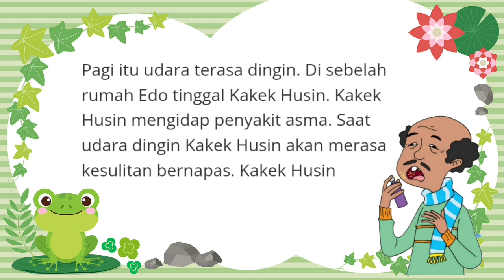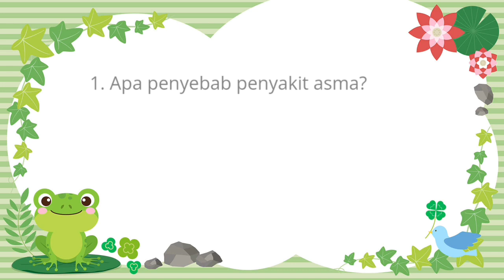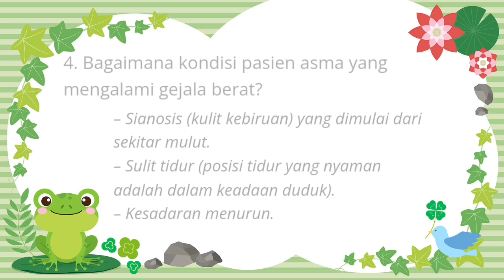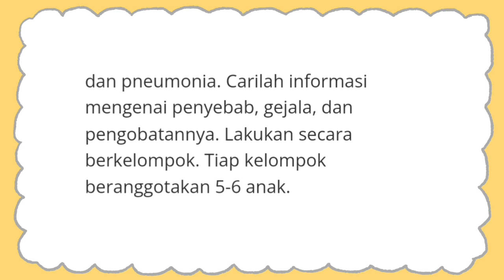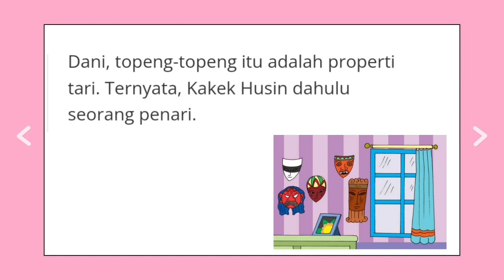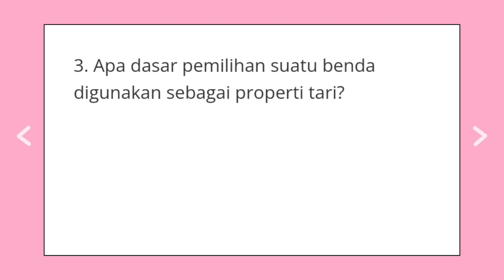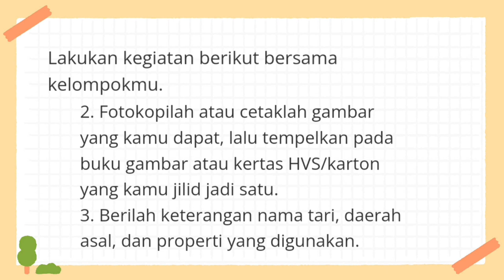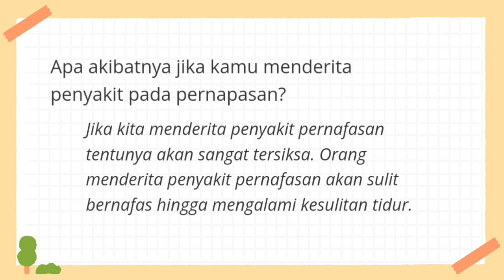MATERI TEMATIK KELAS 5 SD TEMA 2 SUBTEMA 2 PEMBELAJARAN 2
Materi dalam video ini mencakup pelajaran :
1. IPA KD 3.2 dan KD 4.2
2. Bahasa Indonesia KD 3.2 dan KD 4.2
3. SBdP KD 3.3 dan KD 4.3